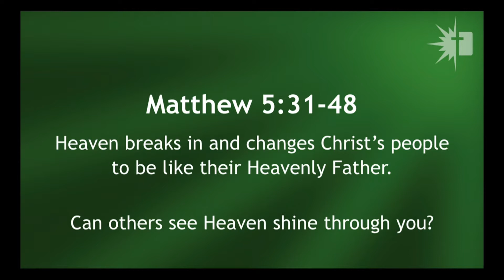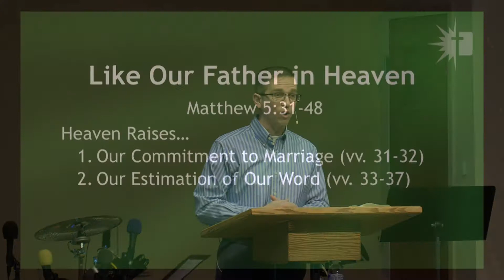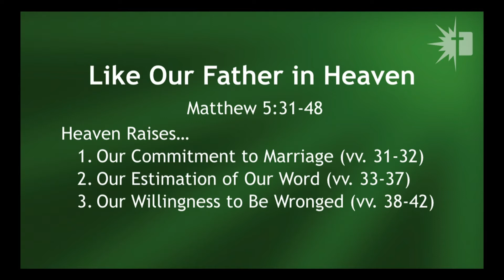Matthew 5: 31-48 • Can People See Heaven in You? • Rick Zaman